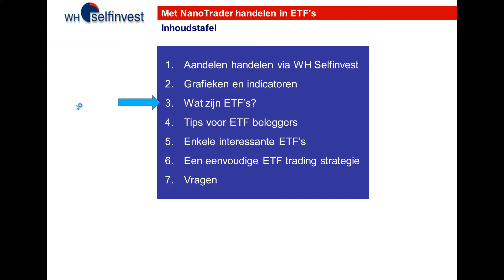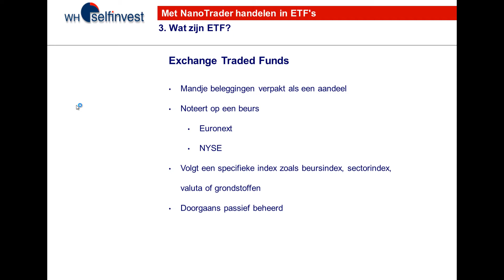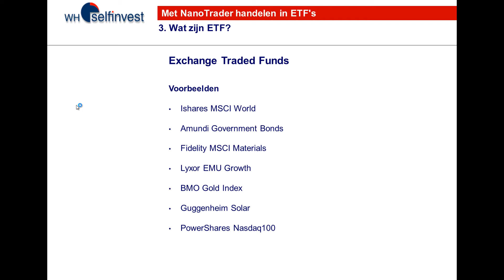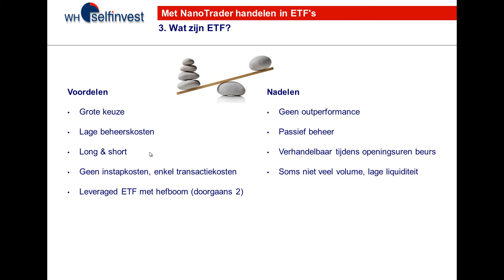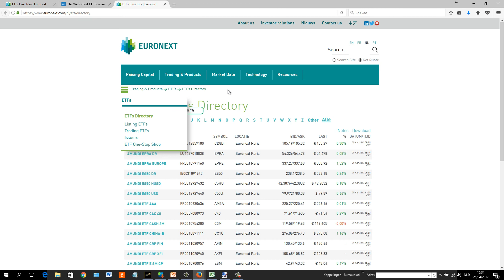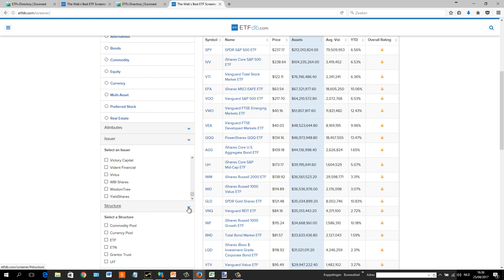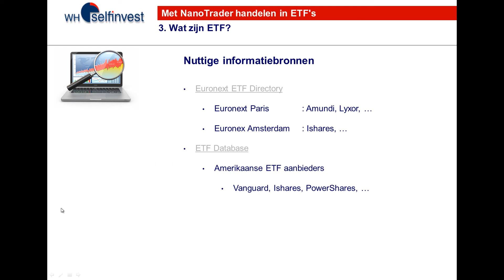03. Wat zijn ETF's of Exchange Traded Funds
Wat zijn ETF? Welke soorten ETF's zijn er?  Meer informatie op

Demo van NanoTrader proberen?
Webinar bijwonen?